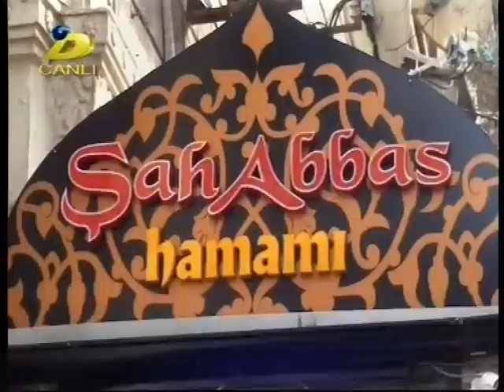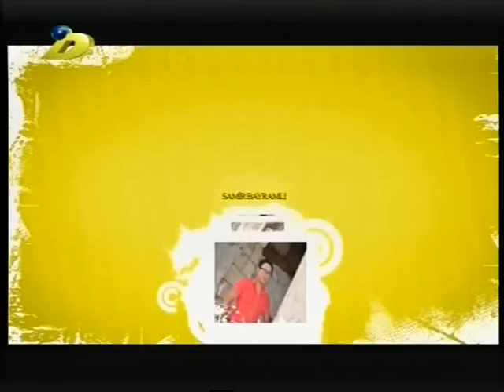Samir Tamsemimi DTV 08.02.2017-2